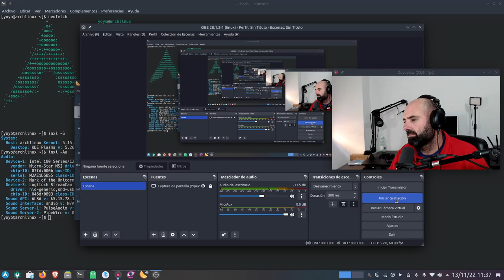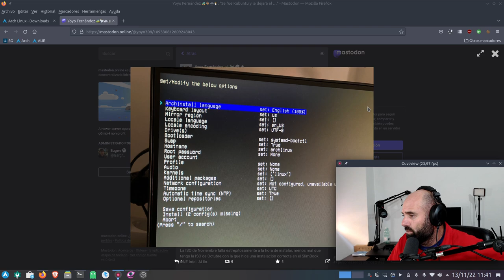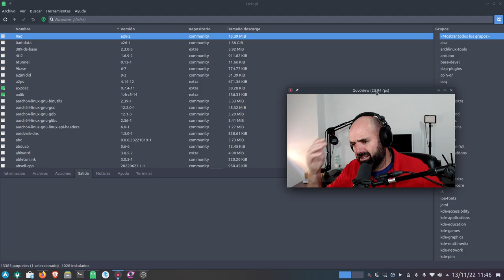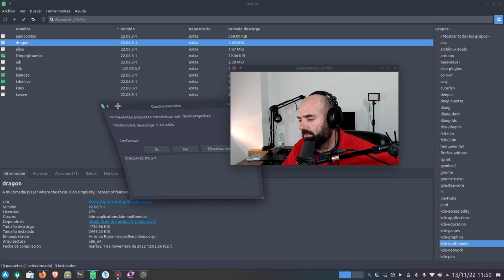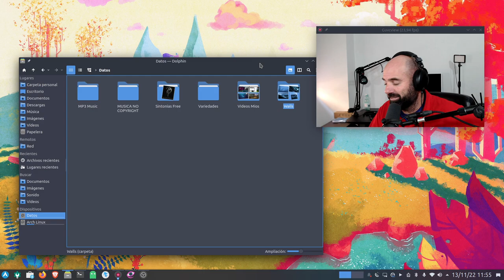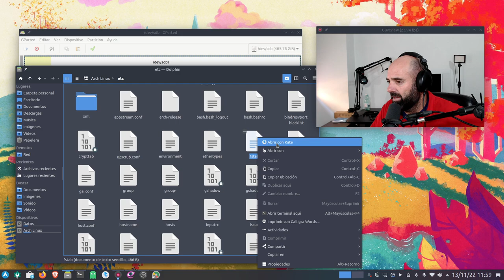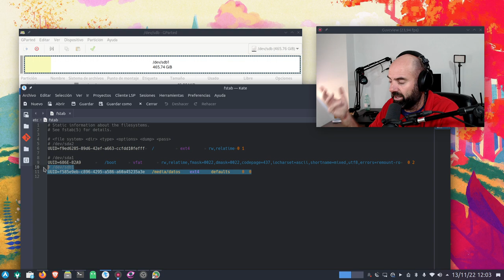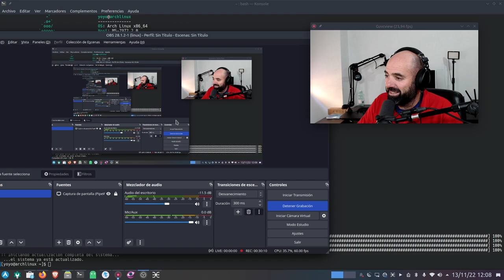Instalé Arch Linux con KDE Plasma en mi PC DESKTOP y os cuento qué le hice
Pues segundo equipo que tengo con Arch Linux KDE Plasma, en este caso es mi viejo PC de ESCRITORIO.

Os cuento mis motivos y qué le hice a la instalación de Arch Linux Plasma.

TIPS:
Activar Bluetooth en Arch vía systemd.
sudo systemctl start bluetooth.service
sudo systemctl enable bluetooth.service

Cuenta atrás de systemd se puede acortar modificando el archivo
sudo nano /etc/systemd/system.conf
Y poniendo la variable en 15s por ejmplo
(DefaultTimeoutStopSec=15s)

Compresores y descompresores
sudo pacman -S tar gzip bzip2 zip unzip unrar p7zip arj lzop

- AHORA SI! Me quedo en KDE Plasma y Arch y Manjaro como distros y escritorio principal!